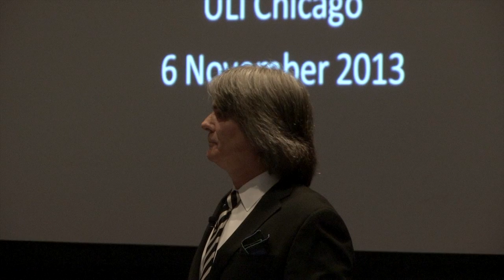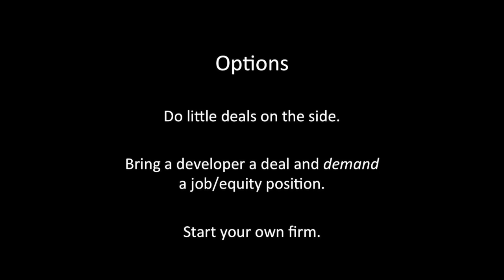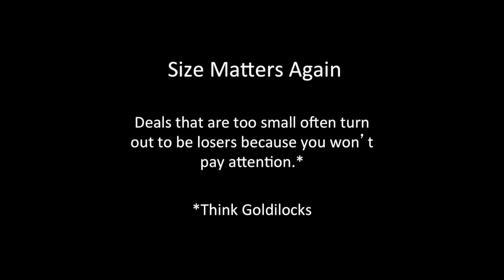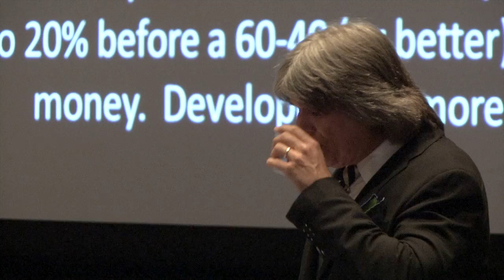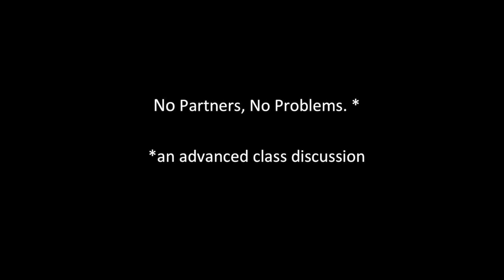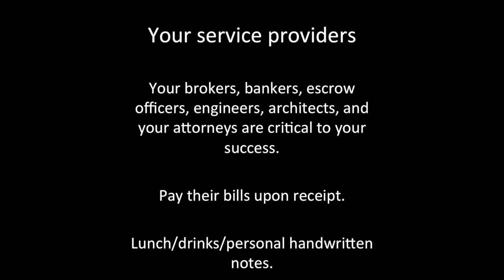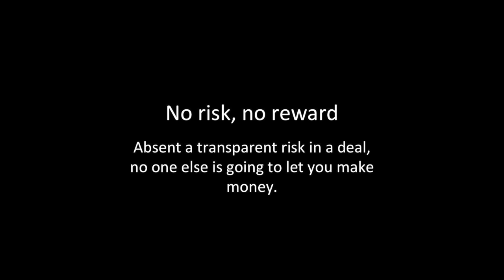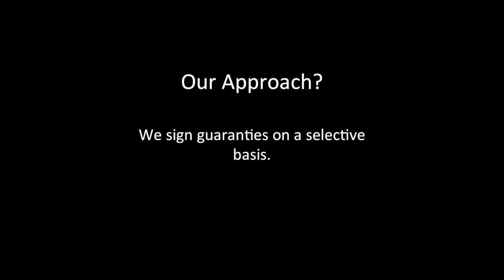2013 ULI Fall Meeting: John McNellis on Starting Your Own Development Firm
At the 2013 ULI Fall Meeting, John E. McNellis shares tips for starting and managing your own real estate development company.